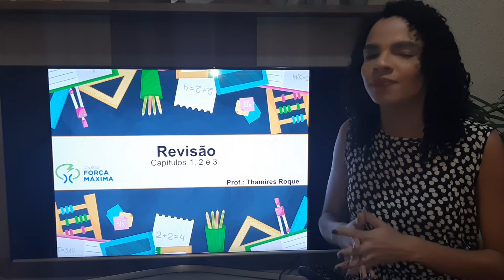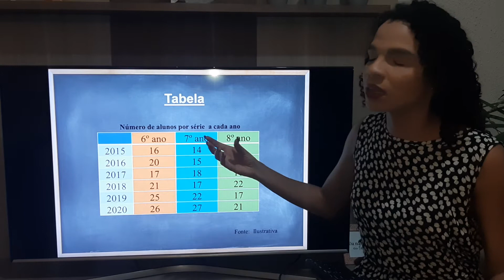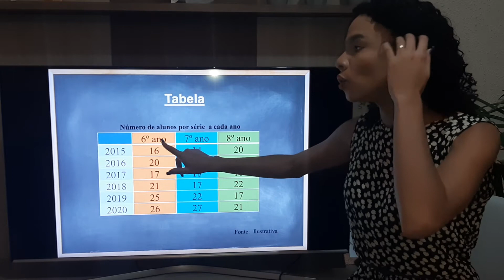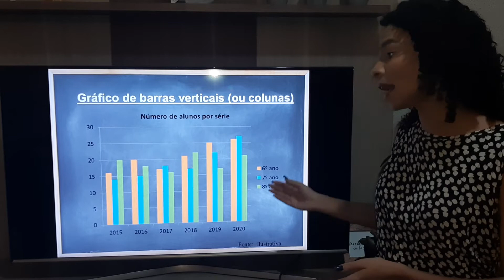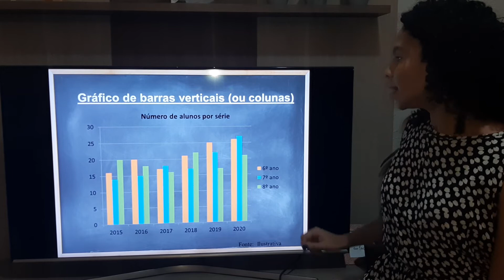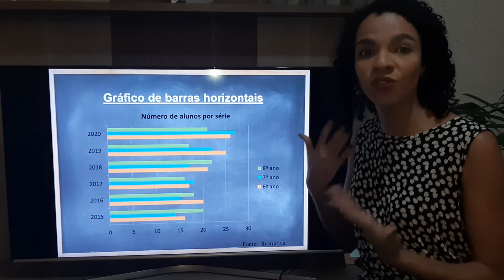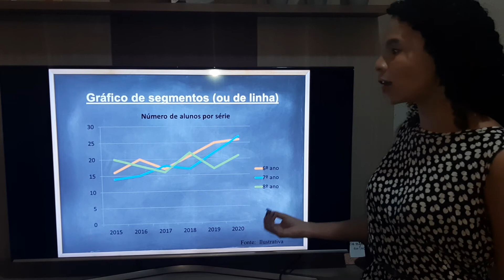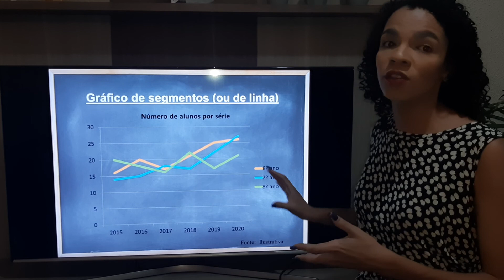Aula 6 ano